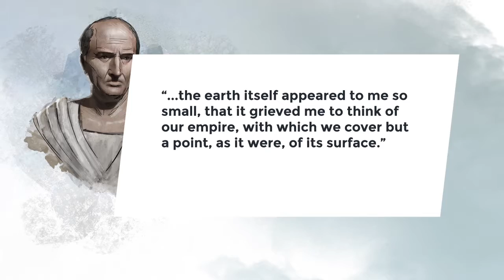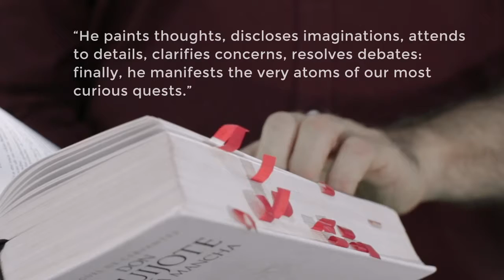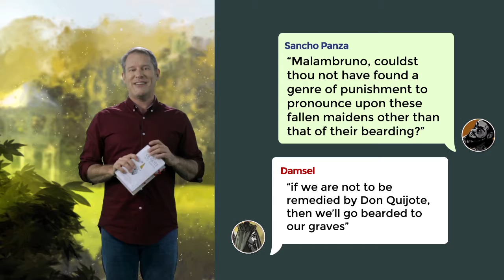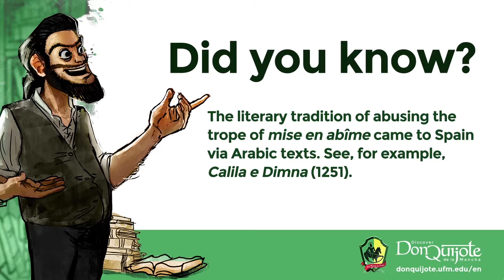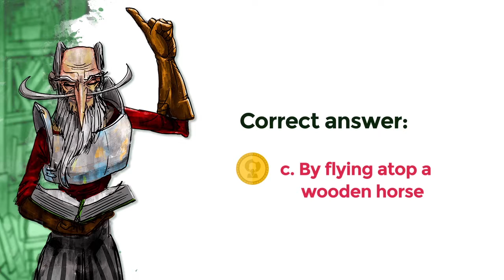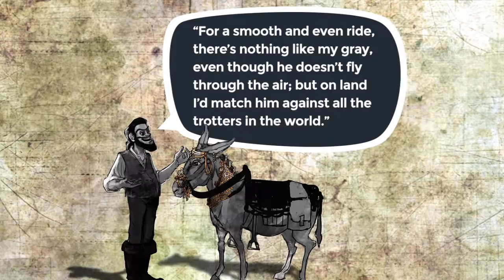Lesson 26: Don Quijote lifts the spell